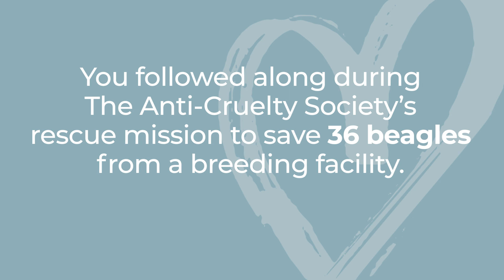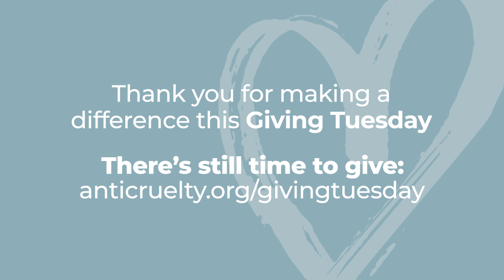Giving Tuesday Thank You